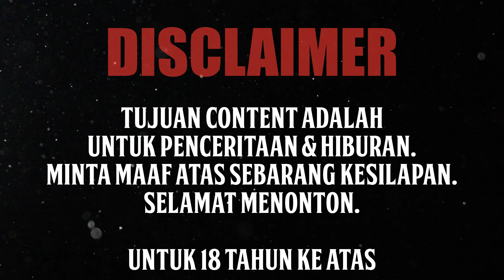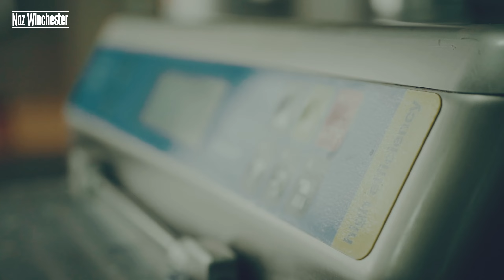TRUE CRIME | WANITA AIS KRIM | BEKAS SUAMI JADI MANGSA | ESTIBALIZ CARRANZA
Assalamualaikum dan hello semua. Welcome to Naz Winchester.

Semoga korang akan terhibur dengan kisah yang aku sampaikan. Minta maaf jika ada kekurangan.

As always, Never Stop Creating!